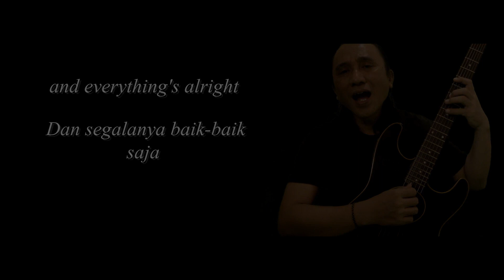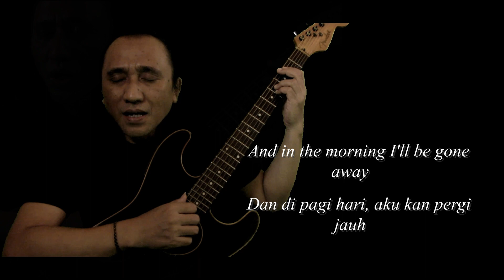Saigon Kick - Love Is on the Way (Acoustic Cover by TMoe)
Check out my acoustic cover of Saigon Kick's hit song "Love Is on the Way" performed by TMoe. I hope you enjoy this stripped-down version of the song, featuring simple but powerful vocals and acoustic guitar accompaniment.